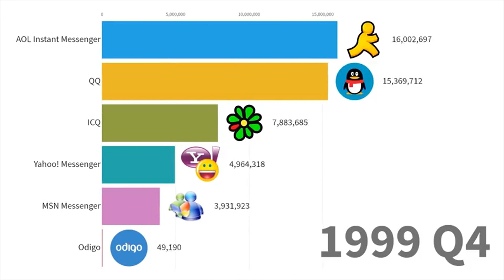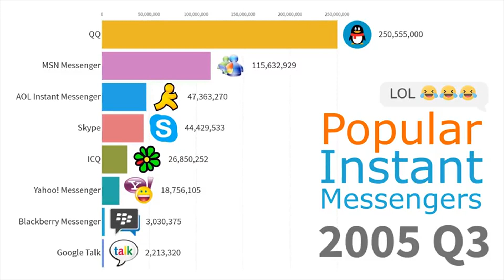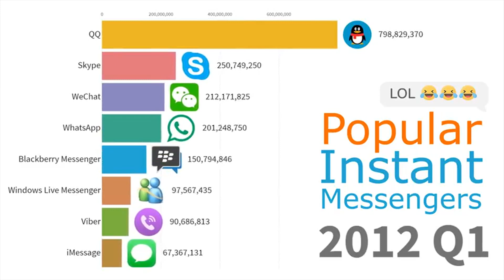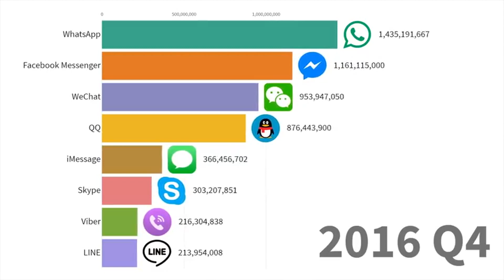Most Popular Instant Messengers 1997 2019 | RCUBE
R Cube Technologies is an IT Solutions, Services, Informational company driven by the philosophy of foresight. Being futuristic while providing technological expertise to corporations around the globe helps to serve their impending needs. Insights into the core competencies of the client's businesses, lets us ignite their competitive strengths through innovative, practical, customized technology solutions.

R Cube Technologies has strong technology base focused and tailored to client specific IT solutions, delivering value based business solutions leading to long term business partnerships.

Create free account in and learn free DevOps Courses and AWS

for latest Post and NEWS